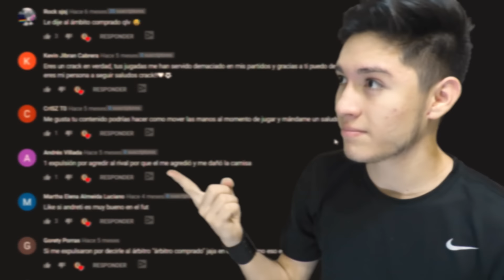LA MEJOR RUTINA de FÚTBOL en CASA! 🏆 LOS 5 MEJORES EJERCICIOS para ENTRENAR en CASA (SIN MATERIAL)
APRENDE EL MEJOR ENTRENAMIENTO DE FÚTBOL EN CASA PARA FUTBOLISTAS! 💪🏻⚽️ MEJORA TU TÉCNICA INDIVIDUAL Y DE REGATE CON ESTOS 5 EJERCICIOS

LOS MEJORES TUTORIALES DE FUTBOL AQUÍ!

Freestyle awesome!!

Tutoriales de Freestyle